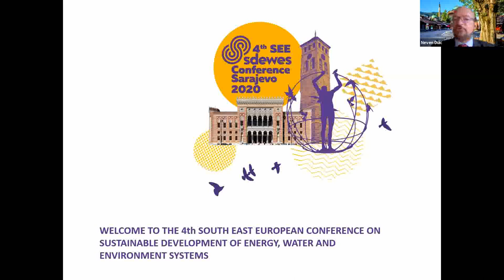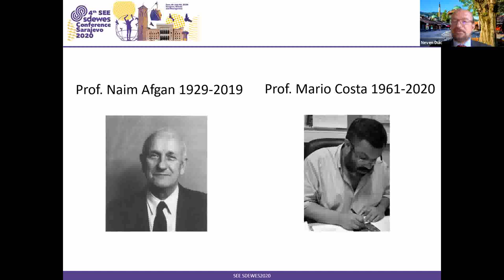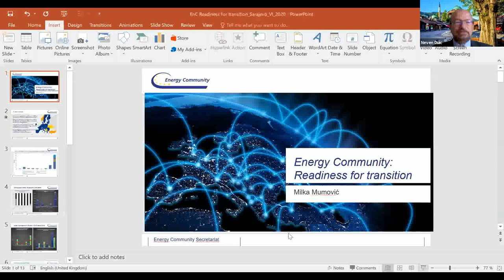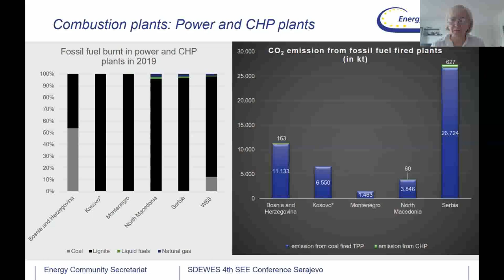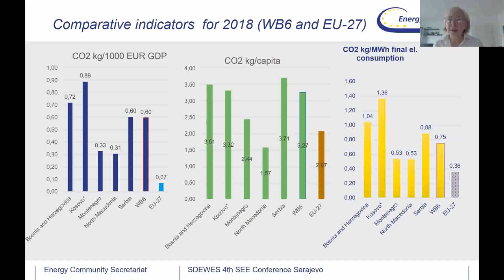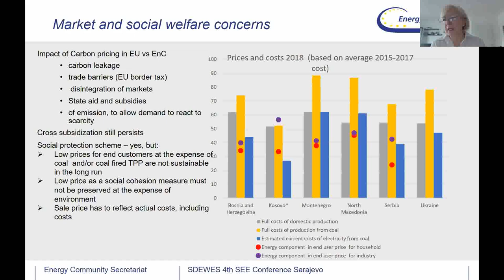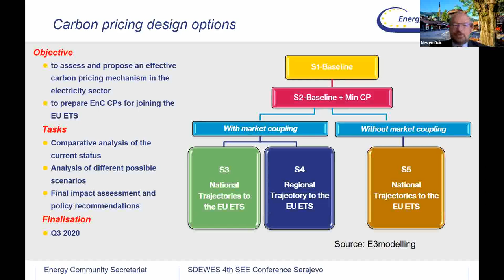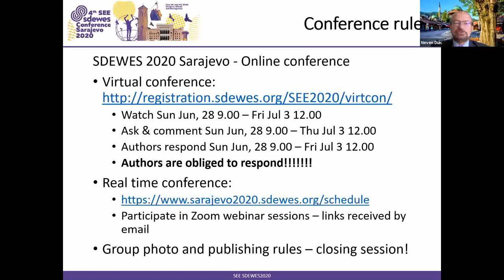SEE SDEWES 2020 Opening session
4th SEE SDEWES Conference Sarajevo 2020 - Opening session